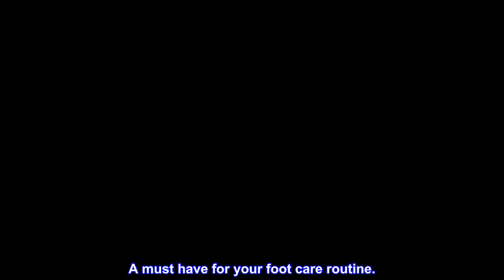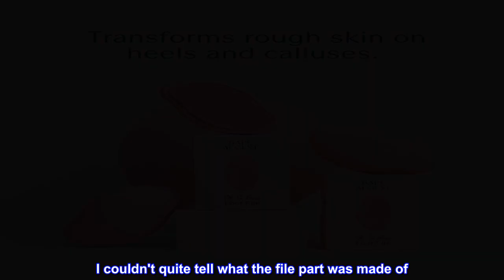Great product - Bare August Glass Foot File Callus Remover for Feet - Heel Scraper & in Shower Foot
Great product -  Bare August Glass Foot File Callus Remover for Feet - Heel Scraper & in Shower Foot Scrubber Dead

Say Goodbye to Dead, Dry Skin & Callouses - Buffs away the thick, dry skin to get smooth, soft feet in the comfort of your own home without having to go to the spa.
Non-Abrasive Foot Callus Remover with Professional Salon Long Lasting Results - Gentle, less-intimidating heel scrapper for built-up callous that won’t cut or leave scratches or raw skin like metal foot rasps or an electric foot shaver.
Fast & Easy Essential Pedicure Tools - Use pumice stone in the shower on wet or dry feet to scrub and exfoliate dead skin revealing soft, smooth feet. A must have for your foot care routine.
Vacation-Ready Feet All Year Long - A foot scrubber for dry cracked feet that works just as hard in the winter as it does in the summer for relaxed, confident and soft feet.
Easy to Clean Large Scrubbing Surface - Simply rinse under water , air dry and re-apply foot scraper lid for sanitary storage.
Exceeded expectations
I got this on a whim. I can't remember if it was a suggestion from Amazon or if it was a Buzzfeed article or something. I couldn't quite tell what the file part was made of. When I opened it I was skeptical. I was sure it would hurt.